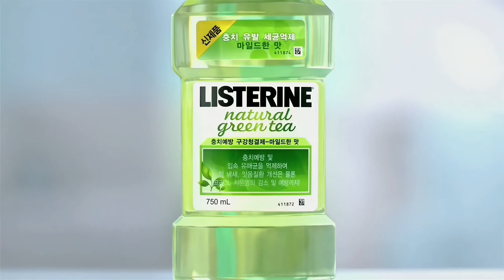Listerine Antiseptic Mouthwash Commercial Monday October 30th, 2023. Halloween edition 🎃👻.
Okay my fans, this is my latest Advertisement of Antiseptic Mouthwash Commercial like this about my Halloween update video for the latest update because in November later it's not Halloween update anymore. It could be possibly National Heroes day November 10th Year of the Zebra 2023 🇮🇩🦓 and Marty the Zebra's 78th Birthday 🎂🎉🎊🕯️ update for this year. We hope you fans see you tomorrow later for the last Halloween update.